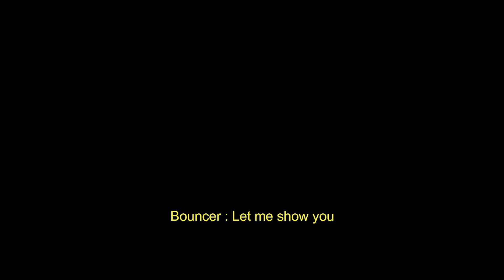RY SHEFFIELD CYPHER | WEEKEND AWAY 2020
Radical Youth Sheffield

Radical Youth is a community managed and hosted by students in over 26 universities, across the country. Our weekly meetings have been created to enable likeminded Christians to fellowship, grow in the word, impact & influence our universities and enlighten non-believers .

We are hosting a life changing event in February. Weekend Away is a jam packed weekend that will be hosted by our mother church God Vineyard Church. This weekend consists of ALL RY regions participating in Life changing seminars

We would love you to be apart of give students the opportunity to transformation their lives. As students there are insufficient funds available which will deprive some from experiencing this WeekendAway. It will cost £100 for each student to attend; feel free contribute as much as possible. But this will only be possible with your help, anything you’re able to donate will be highly beneficial, useful and very much appreciated.